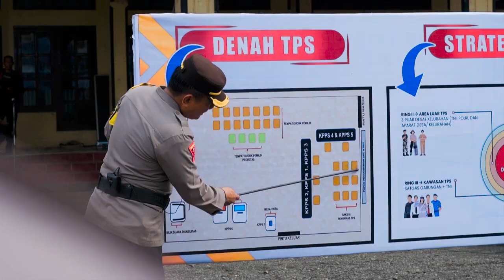Apel pergeseran pasukan dalam rangka pengamanan Pilkada 2024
Pemalang – Komandan Kodim (Dandim) 0711/Pemalang Letkol Inf Muhammad Arif, S. Hub. Int menghadiri Apel pergeseran pasukan dalam rangka pengamanan Pilkada 2024 di wilayah hukum Polres Pemalang, bertempat di Halaman Gedung Serbaguna Jl. Sudirman Timur No. 65 desa Wanarejan Utara kecamatan Taman kabupaten Pemalang, Selasa (26/11/24).

Bertindak sebagai pimpinan apel Kapolres Pemalang AKBP Eko Sunaryo, S.I.K.,M.K.P., sebagai Komandan apel Paur Subak Dalpers Polres Pemalang Ipda Prayitno dan diikuti pasukan antara lain Perwira Polres Pemalang, Anggota Kodim 0711/Pemalang, Anggota Yonif 407/PK, Anggota BKO Sat Brimob Polda Jateng, Anggota Dalmas, Sat Reskrim jajaran Polres Pemalang, Anggota Polsek jajaran Polres Pemalang, Anggota PJU Polres Pemalang dan Anggota Linmas